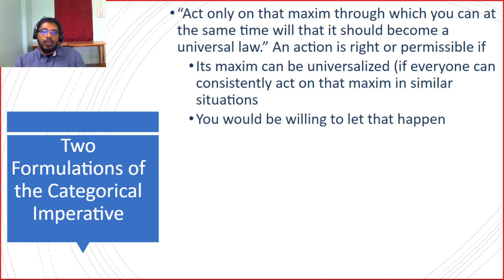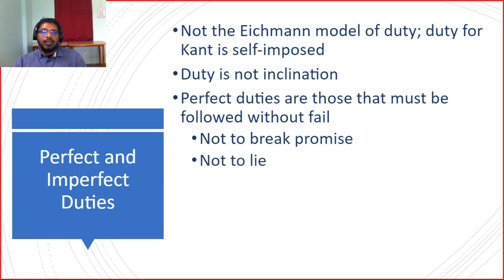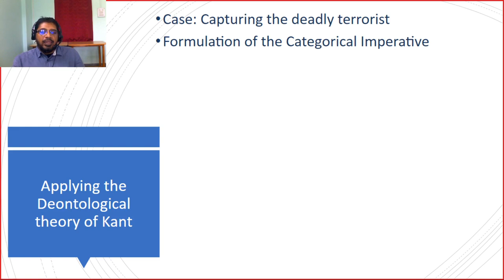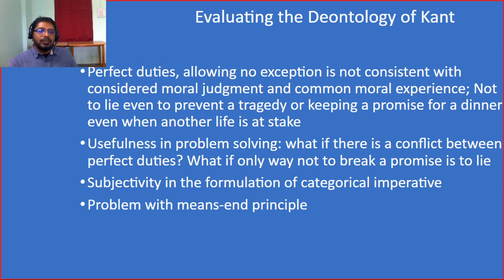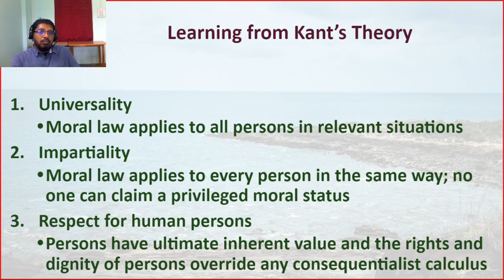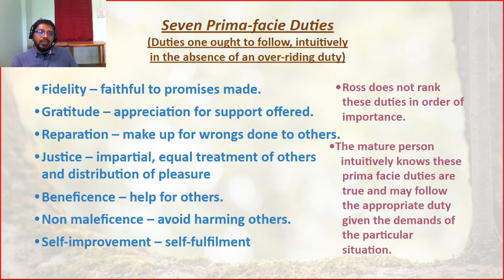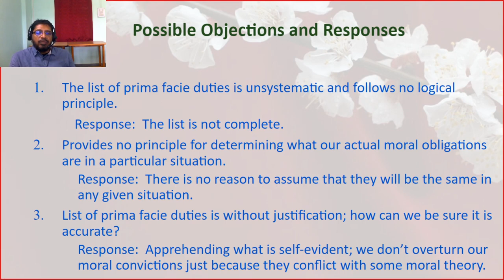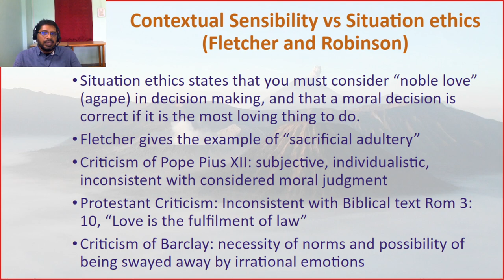Lecture Two Deontology